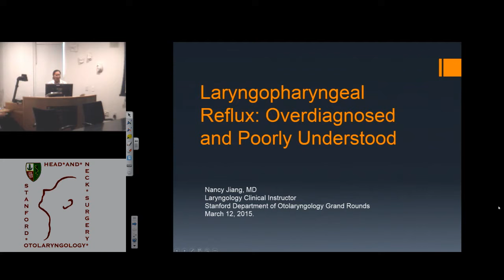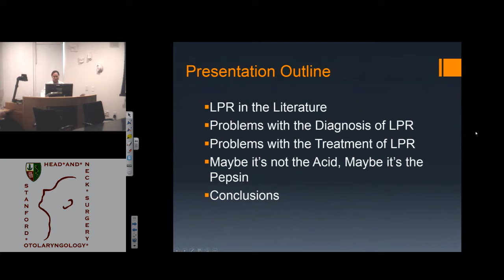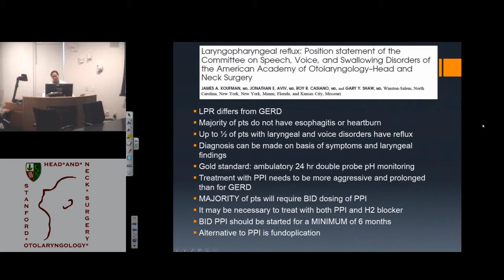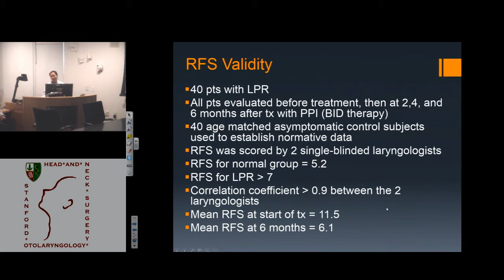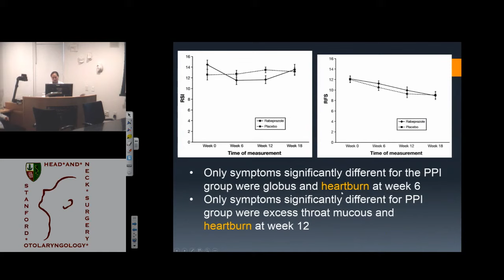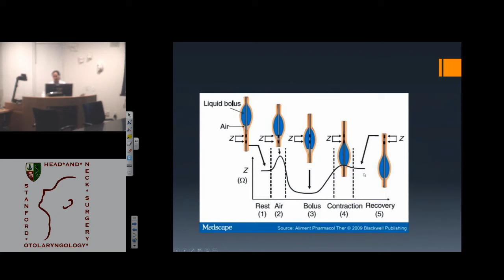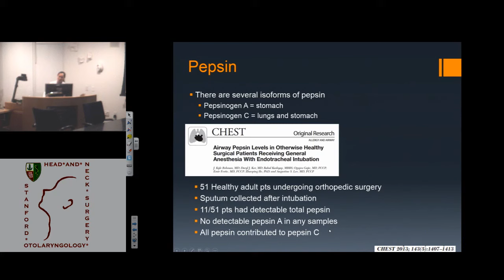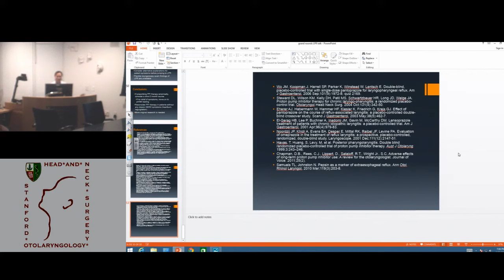Laryngopharyngeal reflux: Over-diagnosed and Poorly Understood